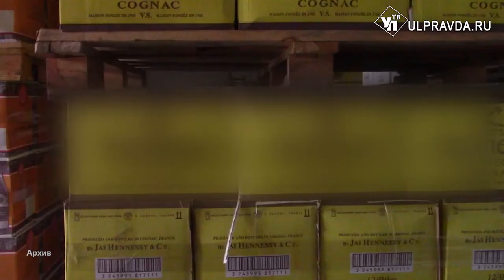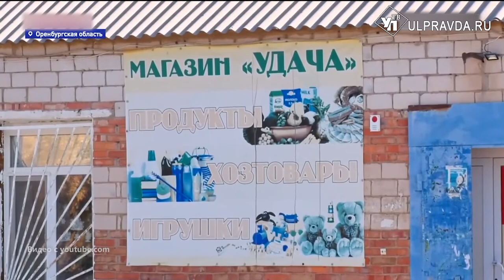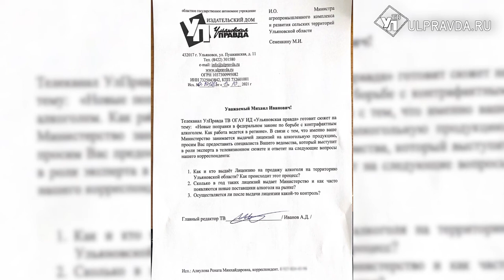Контрафактные «реки». В России планируют ввести поправки в закон по борьбе с суррогатным алкоголем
За последние девять месяцев УМВД по Ульяновской области выявлено восемь преступлений в сфере потребительского рынка, шесть из которых связаны с незаконным оборотом спиртосодержащей продукции. Сейчас, по данным федеральных экспертов, в России более 600 тысяч торговых точек, и только каждая третья может реализовывать продажу крепких напиткоа. Как следствие, продажа уходит в подполье.